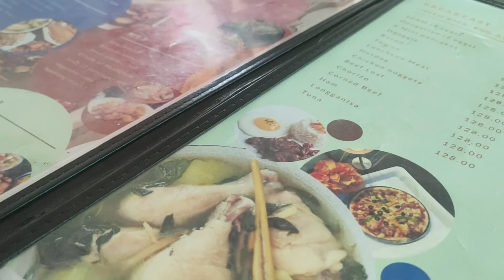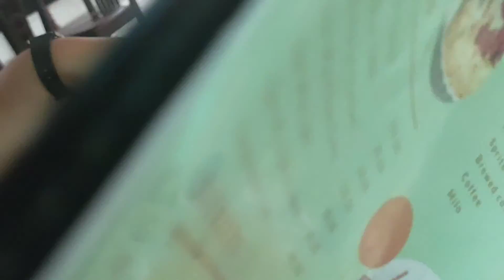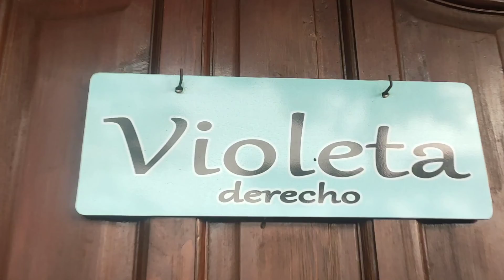Curvada Dela Maria Moments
Little Escapade at Aloguinsan Cuvada Dela Maria